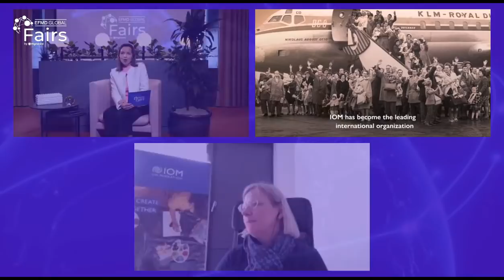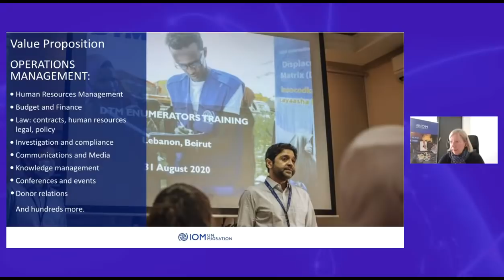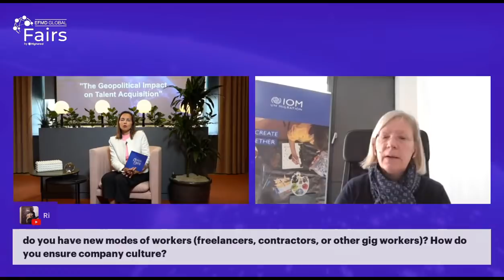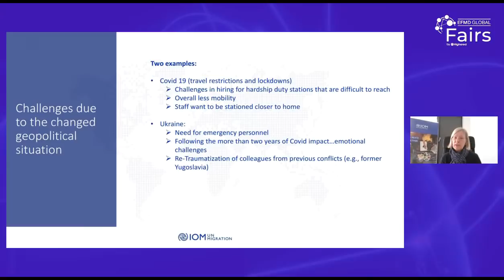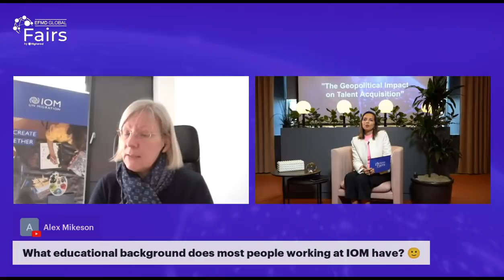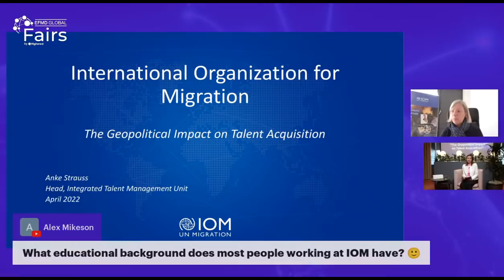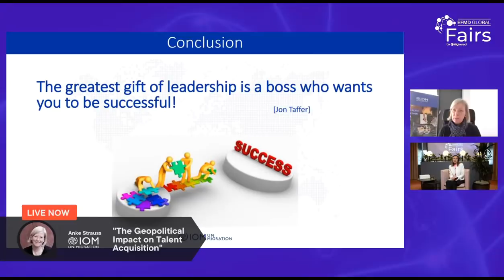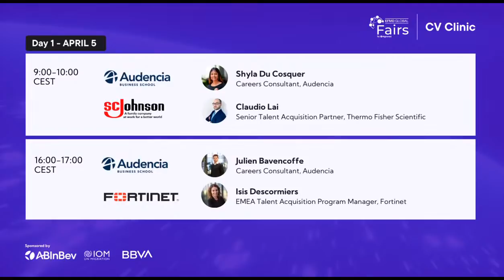Day 1 Conference | "The Geopolitical Impact on Talent Acquisition" (Anke Strauss, IOM)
Live Digital Conference is an opportunity for you to learn the basics of entering the job market, latest trends and topics and get inspired by top speakers who will meet with you virtually to inspire, motivate and share their views on the popular topics in the world of careers.